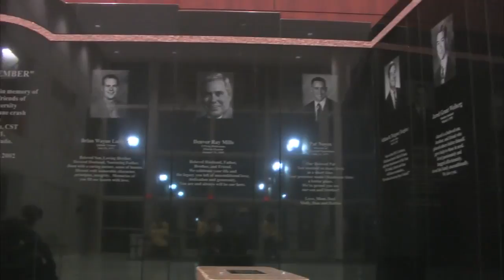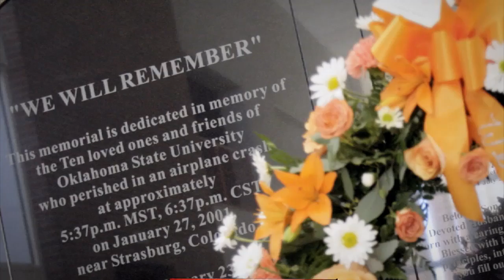Remember the 10 (2016-01-26)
Remember the 10